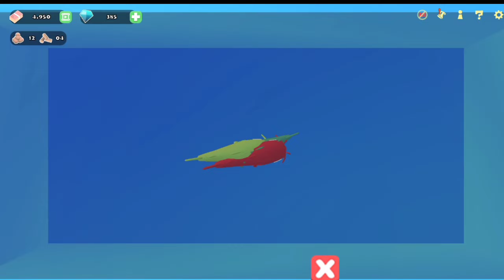CARA CEPAT UNTUNG di game aku si PETERNAK LELE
lakukan ini jika ingin cepat untung di game aku si peternak lele bisa lebih cuan di jamin 100%  dan bukan menggunakan aplikasi aku si peternak lele mod apk tapi asli.